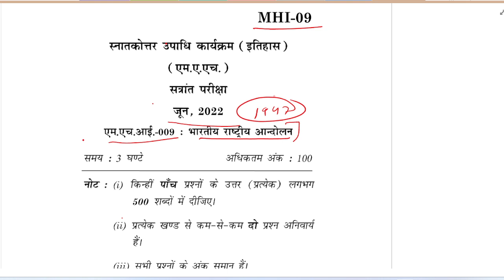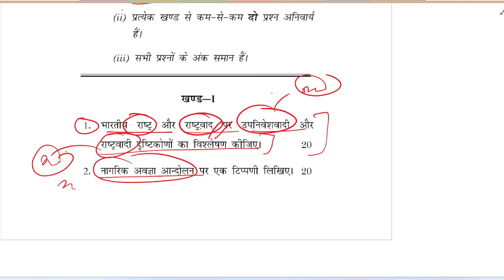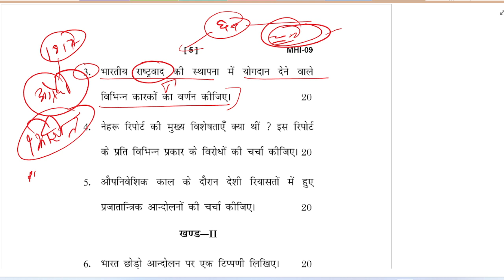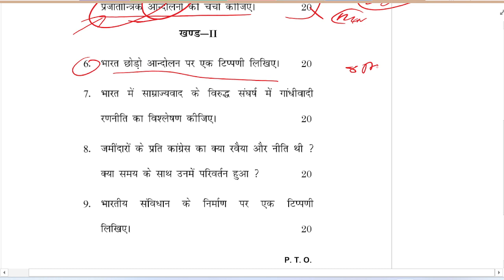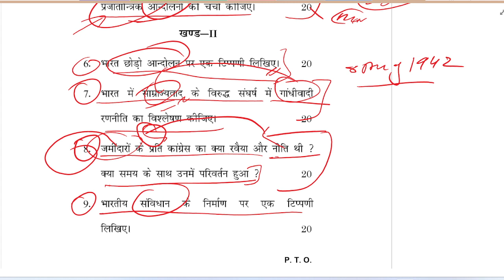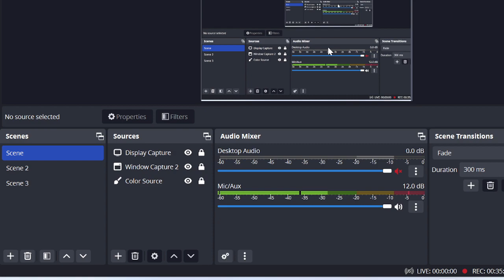MHI - 09 JUNE 2022 Qus. Paper with Imp Topics - IGNOU